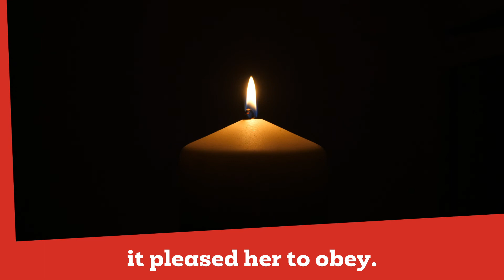Christian Aid Christmas Carol - When Out of Poverty is Born - Scratch Choir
A short video of Christian Aid Scotland Scratch Choir singing the hymn 'When out of poverty is born.'